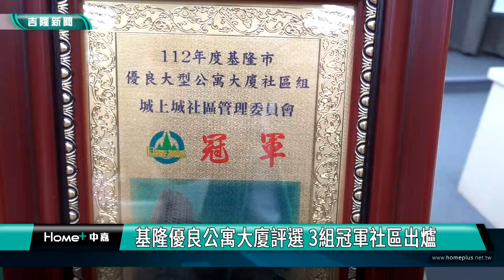優良社區! 基隆優良公寓大廈評選頒獎 3組冠軍社區出爐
112年度基隆市優良公寓大廈獲獎名單出爐，由市府秘書長方定安親自頒獎表揚。分為大型公寓大廈組、中小型公寓大廈組及長青公寓大廈組以及社區主題特色獎，共有12個社區獲獎。

畫面現場是112年度基隆優良公寓大廈頒獎典禮，在經過兩階段評選後，各組社區冠軍出爐!分別由「城上城社區」、「翰林小城耶魯區社區」及「第一特獎社區」奪下大型、中小型與長青組公寓大廈冠軍。由市政府秘書長方定安親自頒獎，並邀請獲獎社區在現場分享經營管理社區的心得。

112年度基隆市優良公寓大廈評選各組別獲獎名單【大型公寓大廈組】冠軍「城上城社區」、亞軍「信義城社區」、季軍「早安‧國揚社區」。【中小型公寓大廈組】冠軍「翰林小城耶魯區社區」、亞軍「柏悅府社區」、季軍「大心社區」。【長青公寓大廈組】冠軍「第一特獎社區」、亞軍「水世界公寓大廈」。【社區主題特色獎】組織經營特色獎「海洋大學世界社區」及「巴賽隆納社區」、和樂里鄰特色獎「大衛營公寓大廈」、環境整潔綠美化特色獎「觀之林&德安家康社區」。

基隆市政府秘書長方定安表示，透過優良的社區管理可以讓建築物永續，市府都發處針對立案的公寓大廈管委會，都可提供「整建維護」等相關補助與諮詢，透過優良的管理，許多老舊社區可以不用走到重建這條路，因此整建維護的方式也是都市再生、都市更新很重要的一環。

市府除了針對大型、中小型與長青組公寓大廈評選，還有社區主題特色獎，這次112年度公寓大廈評選共有12個社區獲獎。市府秘書長方定安說，期許藉由獲獎社區的經驗，讓全市的公寓大廈彼此觀摩學習，市府將與各社區攜手一起來打造優質的居住環境。